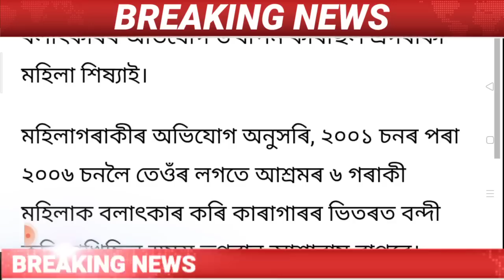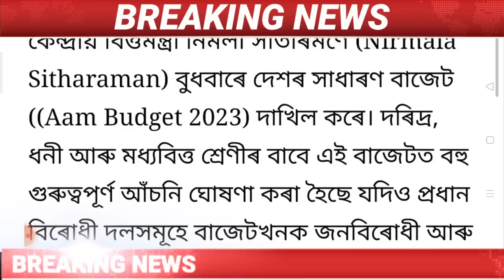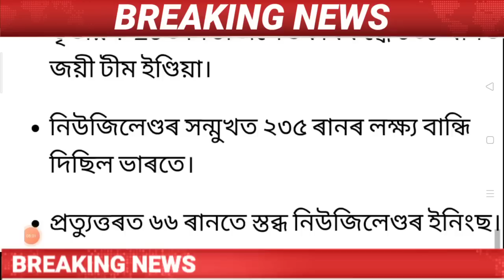Assamese News Today/2 January/Assamese Big Breking News/Central Budget 2022-23/News Live/Himanta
Assamese News,Top News, breaking news, latest Assamese News,top Tranding News, Himanta, pathan,assam

Regards.
MH Live